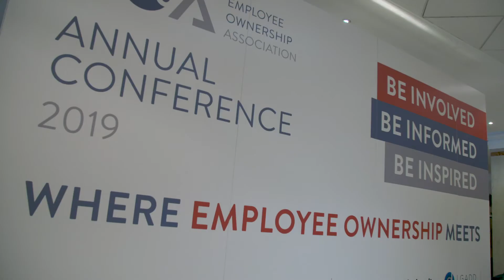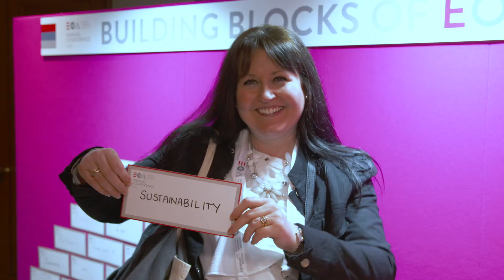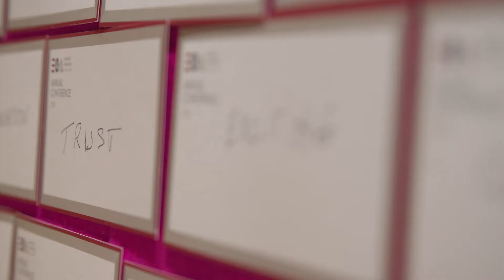EOA Conference 2019 - Highlights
Highlights from the Employee Ownership Association 2019 Conference